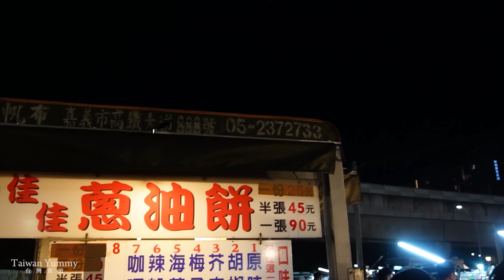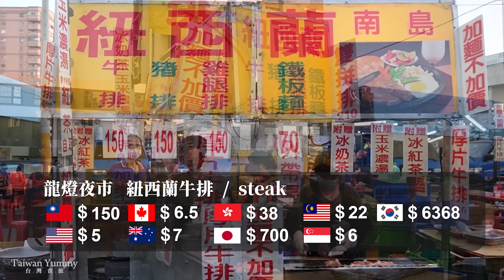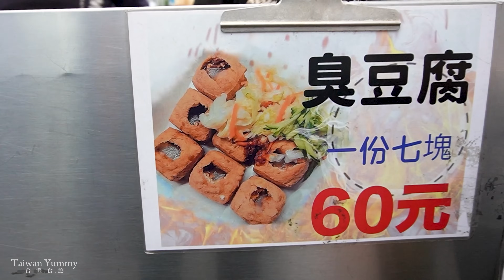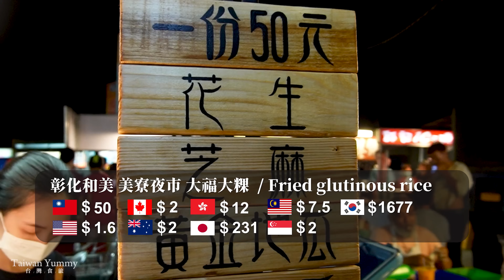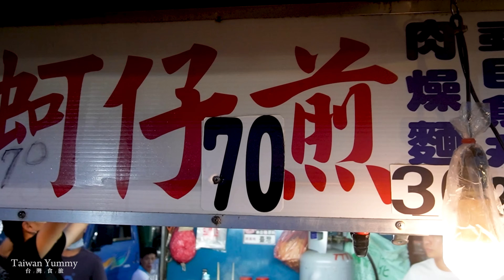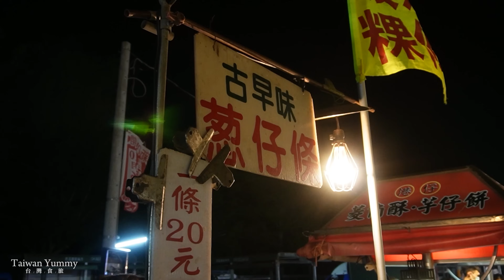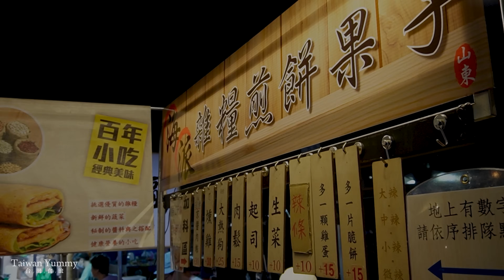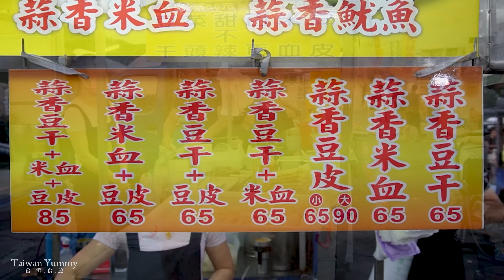彰化人的最愛！連你也可能沒吃過！彰化夜市美食精選特輯 - Taiwan Night Market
Keep updating videos! We are on our way to [100,000] subscribers.
Welcome your follow, let's enjoy Taiwanese cuisine together.

*開啟2160P(4K)以獲得更好的觀看品質*

我們其他頻道
餐廳 ☛    / @taiwan.buffet
住宿 ☛    / @taiwan_backpacker
音樂 ☛    / @taiwancoffeeshop

Taiwan Yummy台灣食旅系列集：
拍攝工具⬇︎
相機：Sony ZV-E10
麥克風：RODE VideoMicro 指向性麥克風
剪輯工具⬇︎
Adobe Premiere Pro